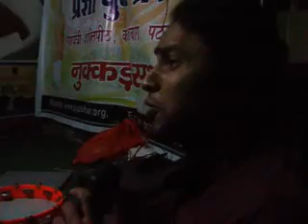NUKKAR SABHA 30, NOV 2013